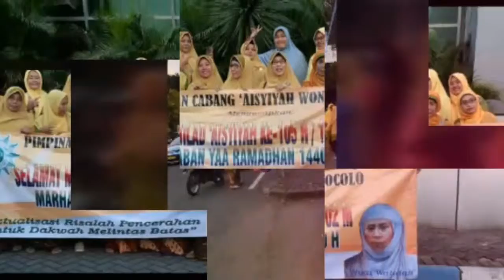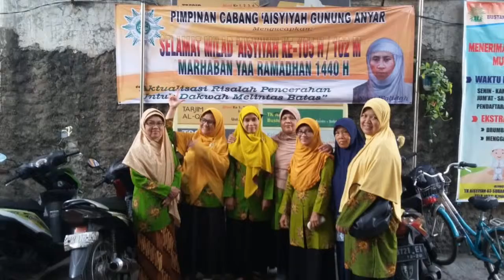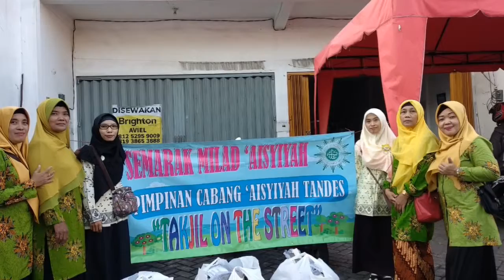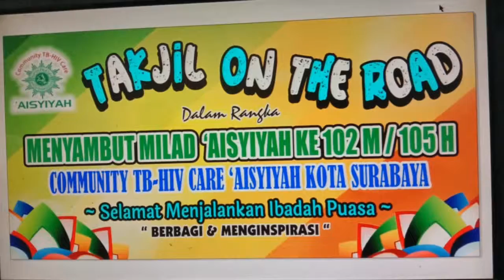Takjil On The Road Aisyiyah Surabaya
Takjil On The Road Aisyiyah Surabaya  dalam rangka milad Aisyiyah ke 105H/102 M serentak di 85 titik , 13/5/19